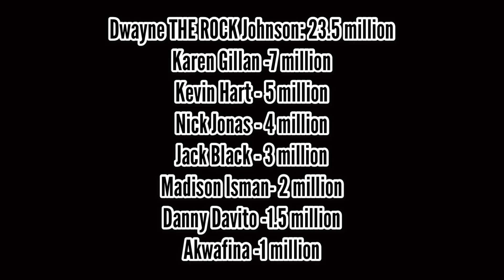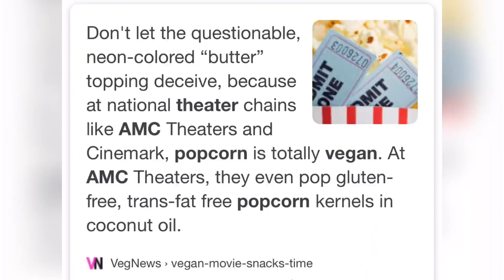Day in the Gnoffo Life Vlog